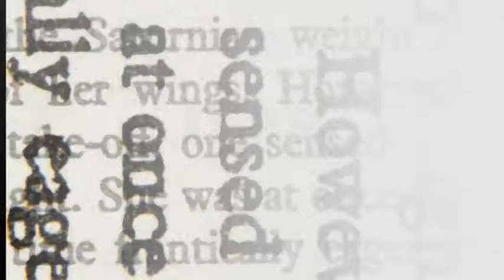Le sfide del futuro di Estra: il presidente Francesco Macrì a "Nero su Bianco"